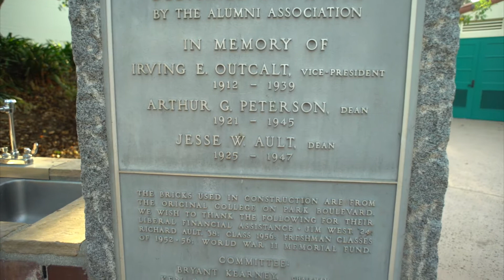Scripps Cottage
Scripps Cottage, an Associated Students facility, was donated in 1931. It is used as a meeting place for student clubs and organizations. With the koi ponds, it’s a very scenic and relaxing place on campus. The trees surrounding the pond were planted in honor of the students who died in the Vietnam War.

In 2016 Associated Students (A.S.) spearheaded a year-long restoration project of the facility.